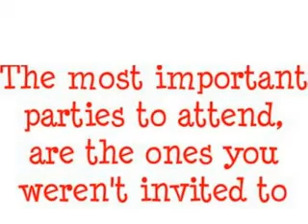UPDATED Which Side Are You On Gossip Girl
READ READ READ!!!:
I already made a vid like this.  But the charachter have changed so much, I felt it need to ask your opinion.  So who's side are you on?  Blair, Serena or this time, Jenny?!!

B:
We all remember our lovely first season B.  The deep, insightful, messed-up but beautiful all the same drama queen.  With her "I rule the world" attitude she could do no wrong!

Well this season, she's still the ruler of a fabulous (while sometimes backstabbing) clique.  It's been a tough year for her with Chuck dragging her down and her big college messup.  But now, she has a very hot boyfriend.  And she's still coming out looking lovely!

S:
We all remember the S who just wanted to start over and be a good girl.

But the lovely S now has decided she wants to taste her old life again :)  She's back looking hot as ever (minus-Dan).  She's on fire.  And with her new friend Poppy by her side things could, and most definetly will, get scandalous FAST.

J:
Back with a new look and new attitude :) Jenny no longer is craving to be a Park Avenue Princess, but a star in her own right.  We can all agree things have been tough for miss J.  Her family issues and what not.  But she has incredible talents (despite what psycho models may think) and knows how to get out of the trouble she keeps getting herself into.  Jenny is back and better than ever!

G:
I just gotta say, Georgina's coming back.  This oughta be good :)